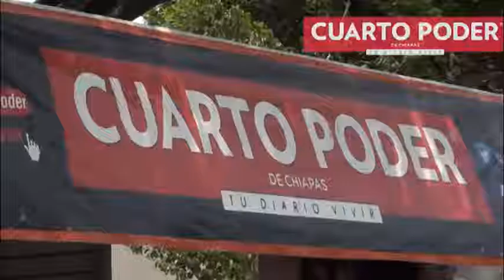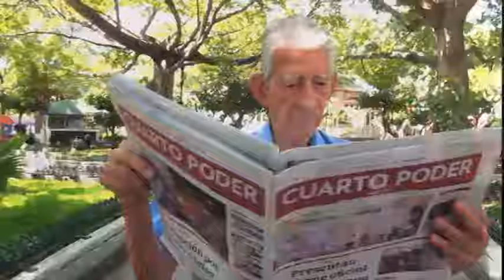Síntesis Informativa Deportes 01 07 2016